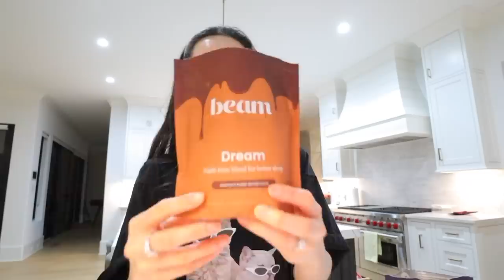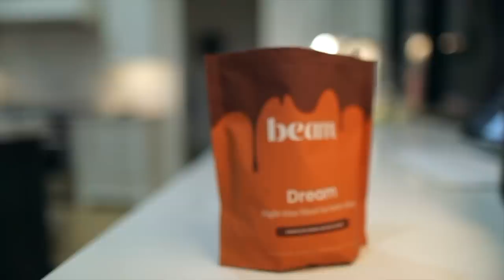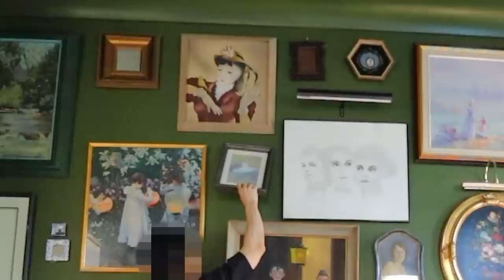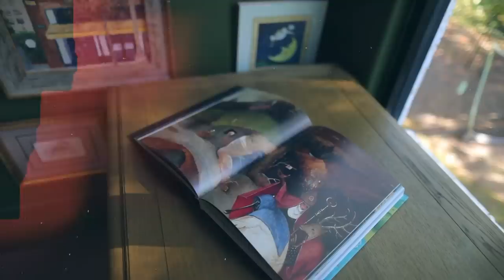I got food poisoning & he kept sneaking away to do this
The numbers don’t lie. Only hemp-free Dream flavors are eligible for international shipping. The discount is applied, no code necessary.

WELCOME BACK TO ANOTHER VLOG! Welcome back! I'm going to be honest with you - I was on a different planet during this video because of my food poisoning... genuinely, didn't know if I was going to eat again. But here we are! What do you think of the new walls?